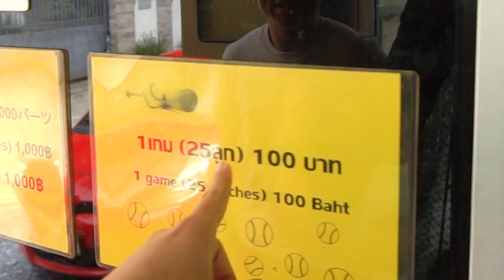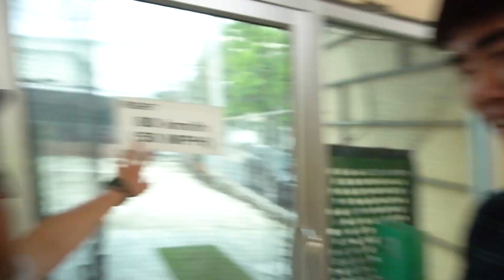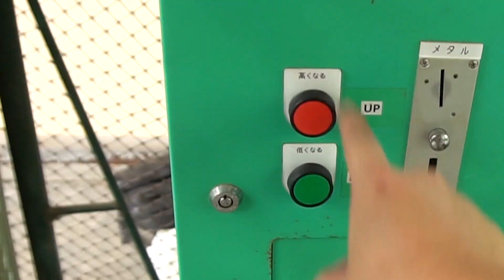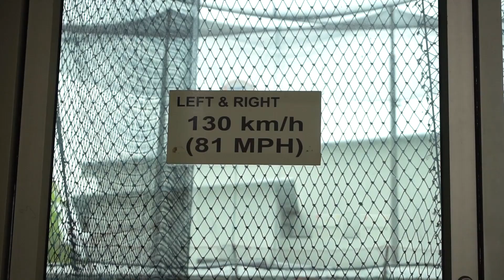ตีเบสบอลความเร็ว 130Km/h | IS-US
ตั้งแต่ผมอ่านการ์ตูนญี่ปุ่นมาผมคิดเสมอว่า
โนบิตะเล่นกีฬาห่วยเพราะตีเบสบอลว่าวตลอด
มาวันนี้ในวันที่ผมได้ลองของจริง ผมต้องขอโทษในความคิดของผม
เพราะใดๆก็ไม่ใช่ง่ายๆอย่างที่คิด
ถ้าอยากรู้ว่าเป็นยังไงก็มาโดนกันได้ที่

ขอบคุณที่ให้ยืมสถานที่ในการถ่ายทำ สนุกสนานของผมและพี่เอ็ม
คลิปนี้ต้องขอบคุณ
ที่ไปเป็นเพื่อนกระผมครับ

ดูสิ๊ครับว่าคุณจะตีโดนมากกว่าผมรึเปล่า
ใครมีประสบการณ์อย่าลืมแบ่งปันนะครับ
ใครอยากทักทายผมก็ทักทายได้ในคอมเม้น พร้อมตอบเสมอ
แล้วเจอกันใหม่คลิปหน้าครับ^^

ชายหน้าตี๋ ที่ผมหงอกเยอะ
แล้วพ่นคำหยาบได้อย่างน่าไม่อาย คางเบี้ยว
สั*ไม่มีเ-ี้ยไรดีเลย ถถถถ

ฝากติดตามผลงานความสนุก(มั้ง)ของช่องเราด้วยนะครับ ถ้าใครคิดถึงกัน
กลับไปดูวิดีโอเก่าของเราก่อนได้เลยนะครับที่ช่อง

Credit เสียงเพลงประกอบ Intro

ฝากติดตามผลงานความสนุกของช่องเราด้วยนะครับ ถ้าใครคิดถึงกัน
กลับไปดูวิดีโอเก่าของเราก่อนได้เลยนะครับที่ช่องทางด้านล่างฮะ